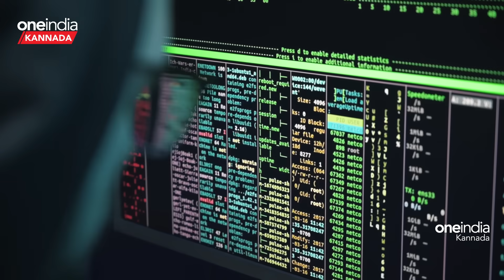ಯುದ್ಧದಲ್ಲಿ ಮುನ್ನಡೆ ಸಾಧಿಸಿದ ಇಸ್ರೇಲ್!ಇಸ್ರೇಲ್ ಹಮಾಸ್ ಯುದ್ಧ ನಿಲ್ಲಿಸುವ ಪವರ್ ಭಾರತಕ್ಕಿದೆ! | Oneindia Kannada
ಇಸ್ರೇಲ್-ಹಮಾಸ್ ಸಂಘರ್ಷದಿಂದ ಉಂಟಾಗಿರುವ ಬಿಕ್ಕಟ್ಟನ್ನು ತಿಳಿಗೊಳಿಸುವಲ್ಲಿ ಮಹತ್ವದ ಪಾತ್ರ ನಿಭಾಯಿಸುವ ಸ್ಥಾನದಲ್ಲಿ ಭಾರತ ಇದೆ ಎಂದು ಭಾರತದಲ್ಲಿ ಪ್ಯಾಲೆಸ್ಟೀನ್‌ನ ರಾಯಭಾರಿ ಆಗಿರುವ ಅದ್ನಾನ್ ಅಬು ಅಲ್‌ಹೈಜಾ ಹೇಳಿದ್ದಾರೆ.

India is in a position to play an important role in de-escalating the crisis caused by the Israel-Hamas conflict, said Adnan Abu Alhaizah, the ambassador of Palestine in India.

~HT.188~PR.160~ED.32~CA.37~##~